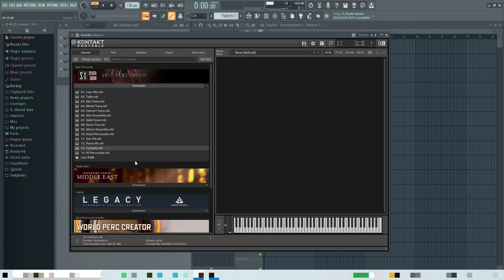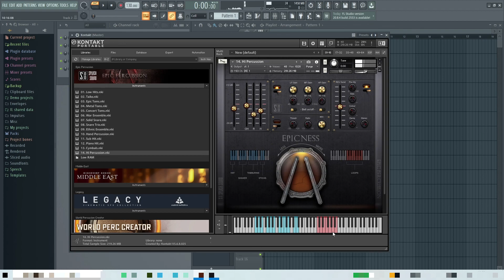Epic Percussion - KONTAKT library - general sound check (no talking)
In this video I check KONTAKT library "Epic Percussion" by "Splash Sound". This should give you a general idea of what this library can offer.